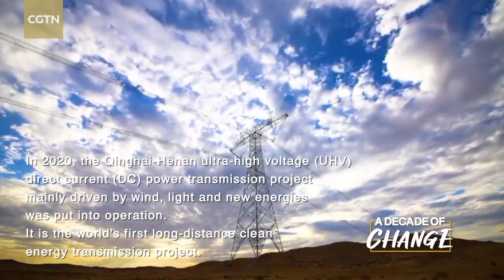'A Decade of Change' | Ep.16: Henan Province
CGTN's "A Decade of Change" series recounts the remarkable changes in Chinese provinces, municipalities, and autonomous regions over the past ten years. This episode focuses on central China's Henan Province. Henan is not only a significant agricultural region in China but also the country's ancient capital. It has made significant progress in economic and cultural affairs in the period under review.